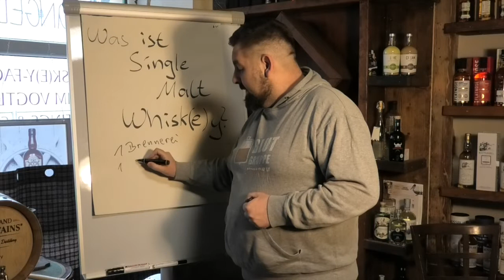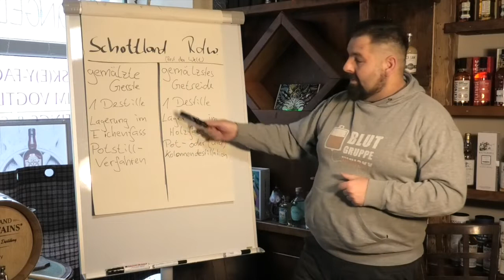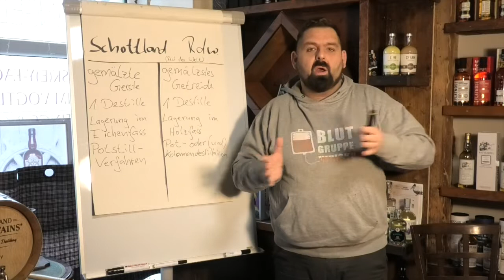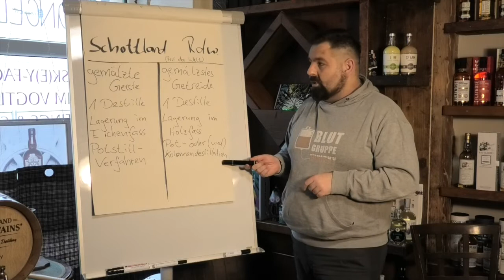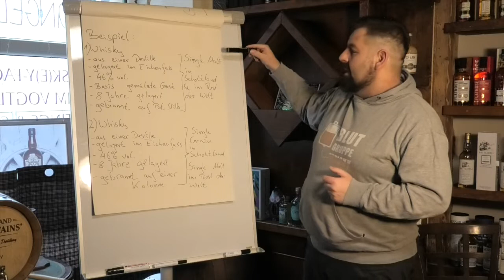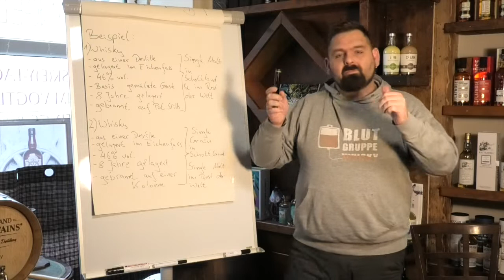Was ist Single Malt Whisky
Stephan erklärt euch heute Was ist eigentlich Single Malt Whisk(e)y?
Was sind die kleinen aber feinen Unterschiede? Worin unterscheidet sich Schottischer Whisky von den anderen?
Alle Fragen werden in diesem Video beantwortet.

Sollten wir etwas vergessen haben und ihr habt noch Fragen schreibt es uns in die Kommentare.